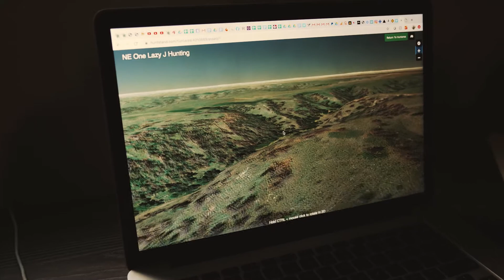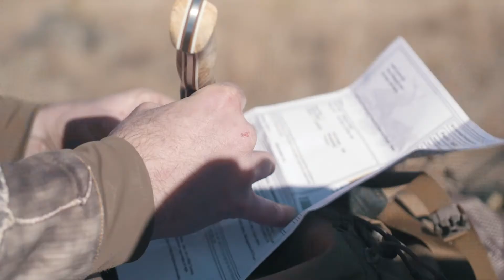Short Film Huntstand 2020